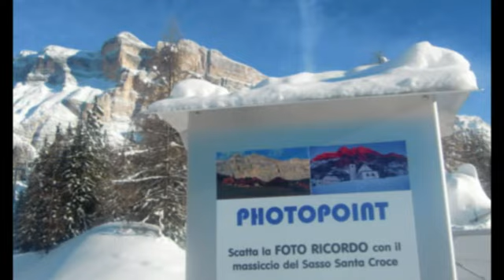Carnival Cup Badia 2010.mp4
Ogni anno la domenica di carnevale viene organizzato a Badia in Alta Badia/Alto Adige il Carnival Cup. Tutti vi possono partecipare, in gruppo oppure da soli, turisti e non, piccoli e grandi. I partecipanti, debitamente mascherati per il carnevale, scendono lungo un piccolo tratto della pista Santa Croce a Badia con un veicolo di fantasia creato per l' occorrenza; lungo il percorso ci sono alcuni ostacoli e piccole prove da dover superare.

I vincitori vengono premiati dopo la manifestazione nei pressi della stazione a valle della seggiovia Santa Croce.